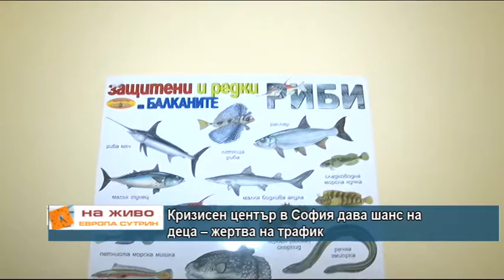Кризисен център в София дава шанс на деца - жертва на трафик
На живо – социален център в София дава шанс на деца – жертва на трафик